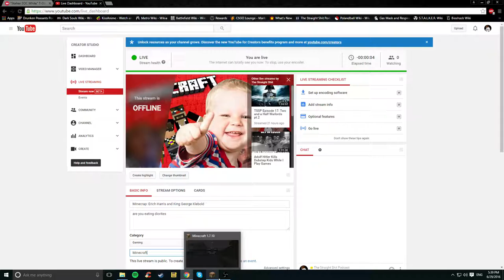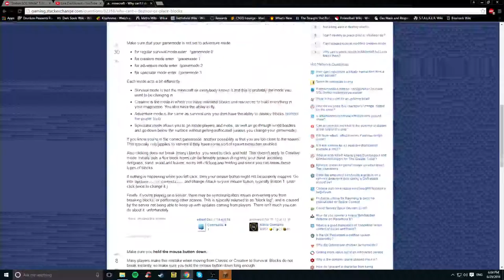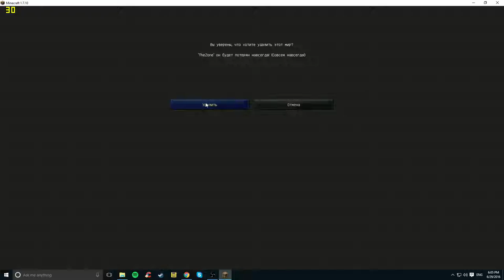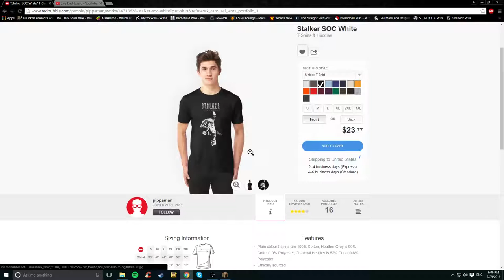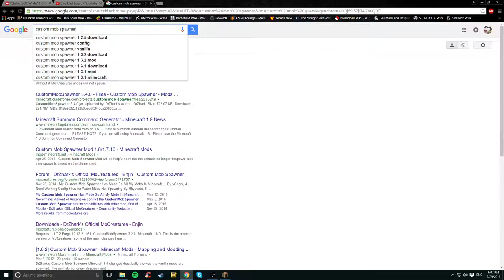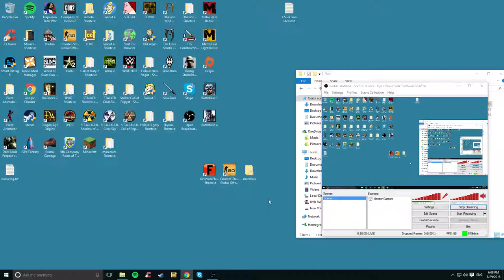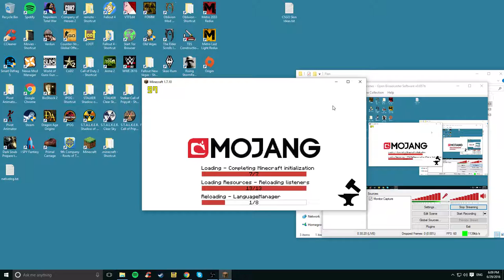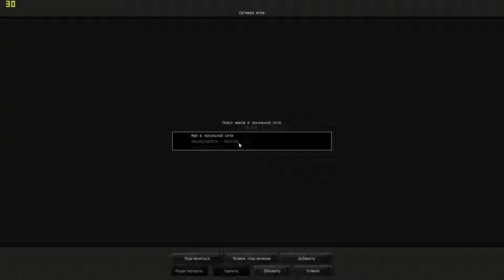Minecrap: Erich Harris and King George Klebold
are you eating diorites